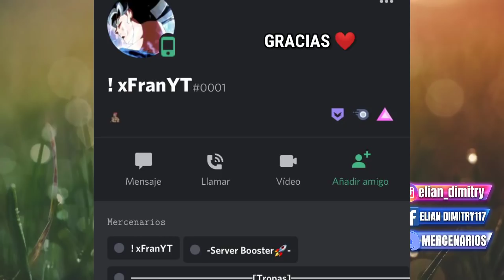LO QUE DICE TU SKIN FAVORITA DE TI COD MOBILE!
✅COMENTA SIEMPRE LEO TODOS LOS COMENTARIOS QUE MAS PUEDO :3

🏆T R O V O🏆
Dimitry117

🎁SI ALGUNA VEZ GANAS CONTACTAME o PUEDES HABLARME AQUI🏆

tags todo pedoros para que vean los videos que se suben y si hay noticias falsas se los digo: